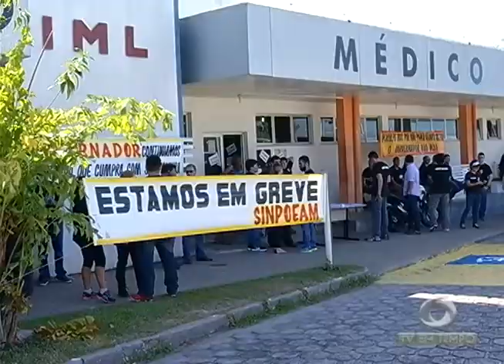BOLETIM EM TEMPO - NOITE (07.08.2015)